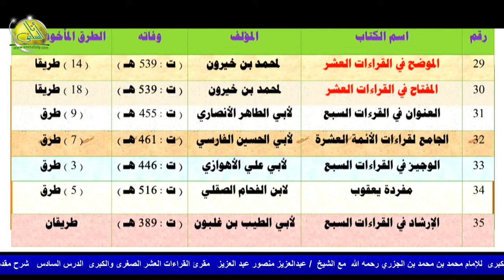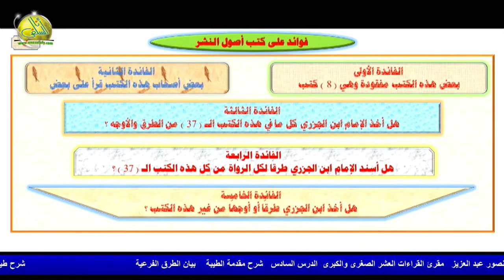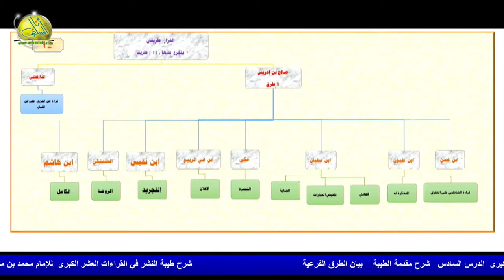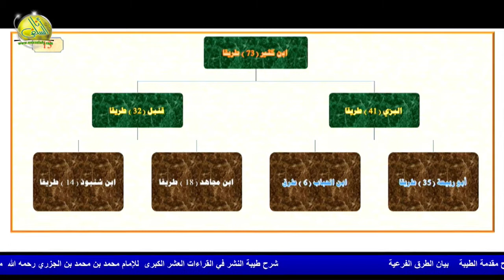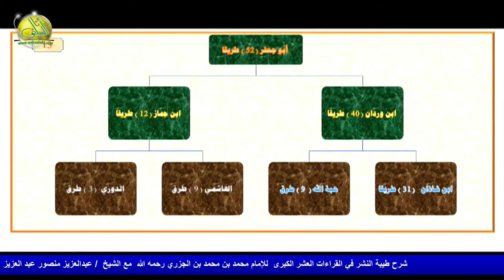006- البيتان (34- 35) (طيبة النشر). الشيخ/ عبد العزيز منصور